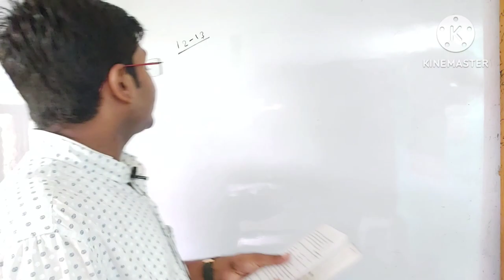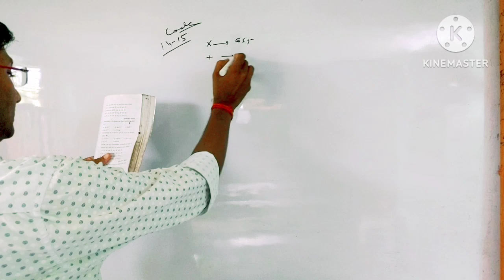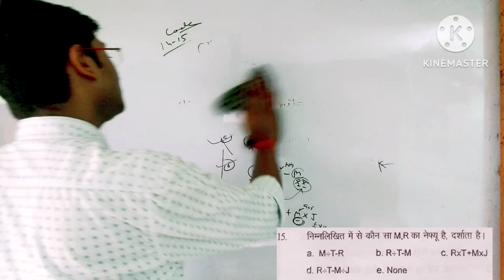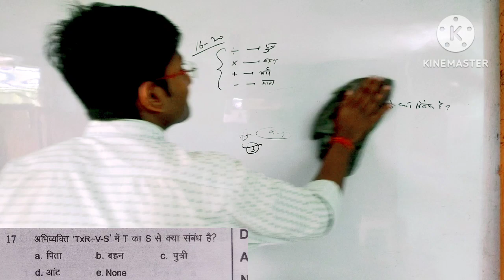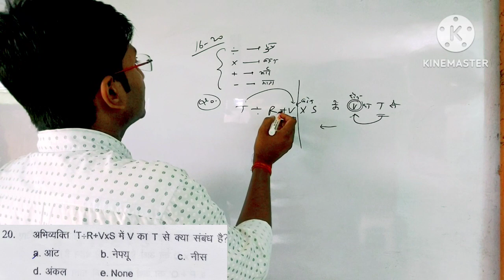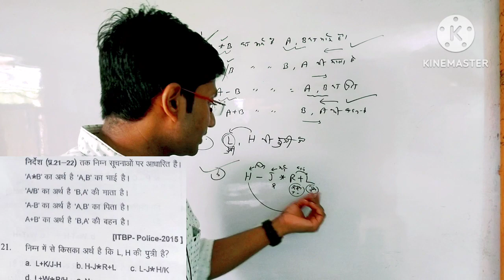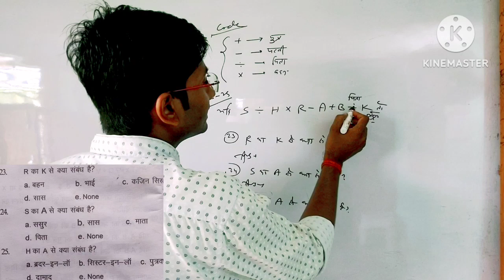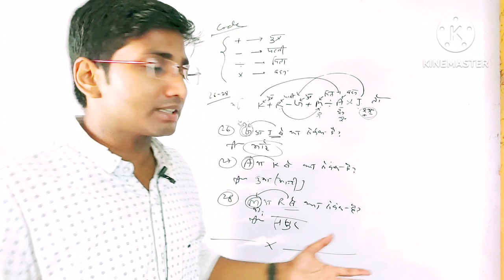BLOOD RELATION (रक्त संबंध) REASONING SSC BANK RAILWAY Class-5 Type-3 By Chandan Sir STAR COACHING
STAR COACHING GODDA...
REASONING CLASSES
reasoning banking
Reasoning ssc
Reasoning bank